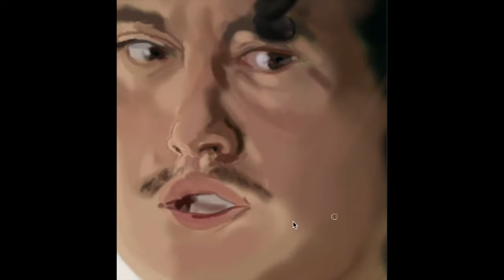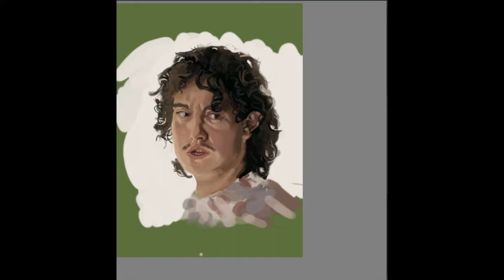Hobo Johnson Time Lapse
Late night quick painting